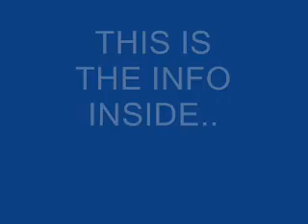quixtar scam-what they don't want you to know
It is with a company called Quixtar. It seems to be like Amway, which I am pretty sure isn't a good idea, but on the Better Business Bureau it said they ...

quixtar can suck my cock fuck this scam and brainwash shit ...

Amway and Quixtar Scam
Amway Corporation was founded in 1959 by Rich DeVos and Jay Van Andel In 1999 Quixtar, Amway and Quixtar scam are officially termed multilevel marketing ...
Amway/Alticor/Quixtar Sucks!
Former Diamond Don Lorencz blows the whistle on the Amway/Quixtar scam. Eric Scheibeler's explosive Amway expose, "Merchants of Deception", is now available ...
Amway Quixtar Insider Documents Massive Consumer Fraud
Amway Quixtar Alticor IBOAI Board Coordinates Billions In Consumer Fraud.
Quixtar®: The Rest of the Story
The following is a brief history of the tools scam and Amway/Quixtar's long time knowledge of its illegality, which Dateline did not mention on the show. ...
Is There a Quixtar Scam?
Quixtar Blog: Students Allege Scam by Quixtar
The student-run Boston University newspaper reports that "students allege scam by Quixtar." The article is actually a poorly written account of one ...
Quixtar Scam?
Quixtar Review: Everything you need to know about the Quixtar business, find out why people are calling it a Quixtar Scam...
Quixtar: Beware of This Work at Home Scam - Associated Content
Jan 3, 2007 ... Check out Quixtar: Beware of This Work at Home Scam - Submitted by Paul Bright at Associated Content.